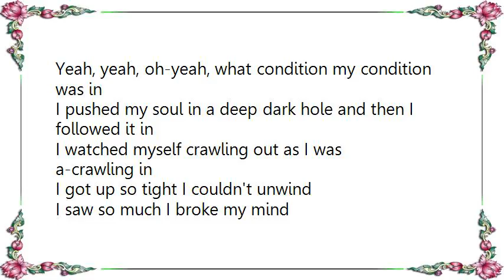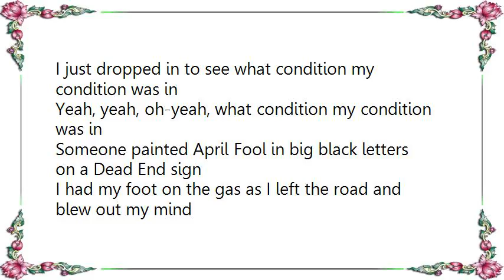Kenny Rogers - Just Dropped In To See What Condition My Condition Was In Lyrics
[Lyrics Kenny Rogers - Just Dropped In To See What Condition My Condition Was In]
I woke up this morning with the sundown shining in
I found my mind in a brown paper bag within
I tripped on a cloud and fell-a eight miles high
I tore my mind on a jagged sky
I just dropped in to see what condition my condition was in

Yeah, yeah, oh-yeah, what condition my condition was in

I pushed my soul in a deep dark hole and then I followed it in
I watched myself crawling out as I was a-crawling in
I got up so tight I couldn't unwind
I saw so much I broke my mind

Someone painted April Fool in big black letters on a Dead End sign
I had my foot on the gas as I left the road and blew out my mind
Eight miles outta Memphis and I got no spare
Eight miles straight up downtown somewhere

I said I just dropped in to see what condition my condition was in
Yeah
yeah
oh-yeah